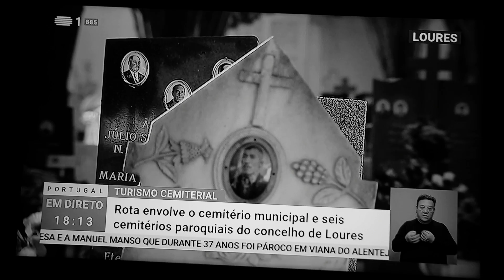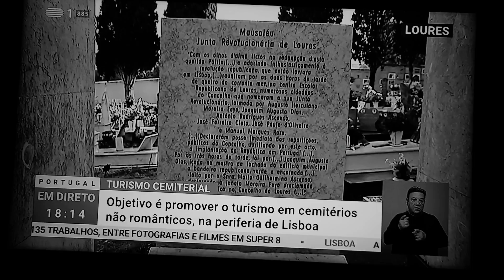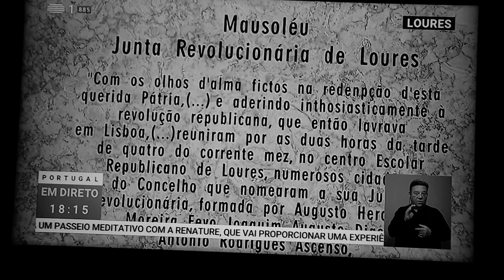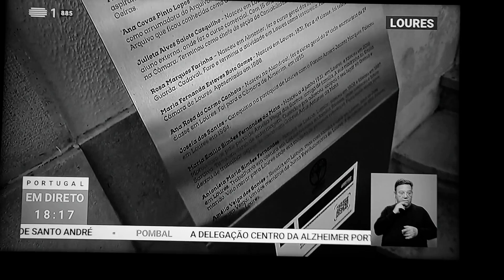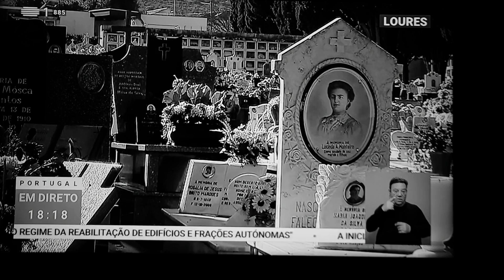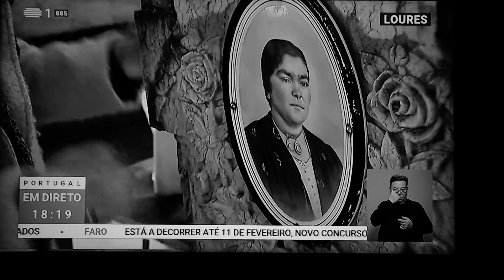Turismo Cemiterial | Reportagem no Cemitério de Loures | Janeiro 2021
Turismo Cemiterial | Reportagem no Cemitério de Loures | RTP 1 | Janeiro 2021